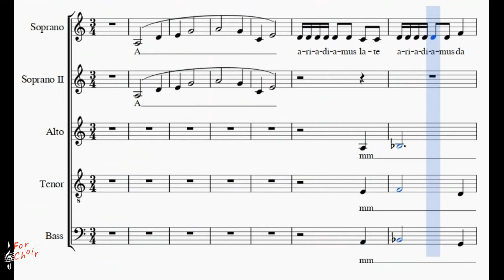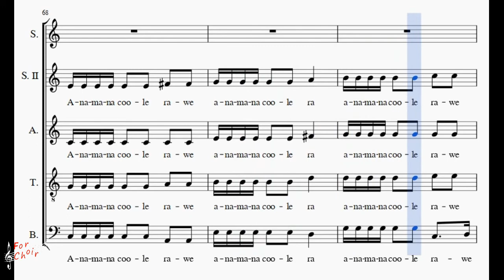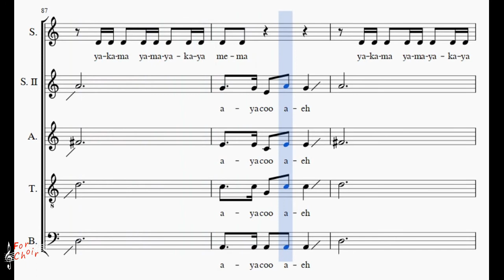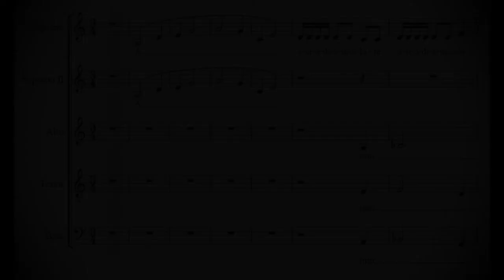Choir/chór K. Jenkins - Adiemus -Bass + score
Karl Jenkins
arr. Nicholas Hare